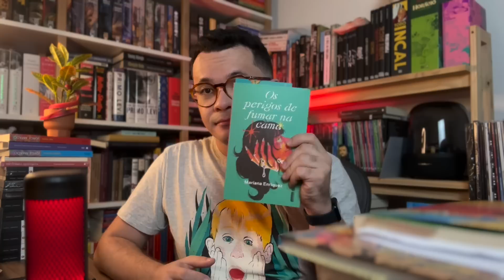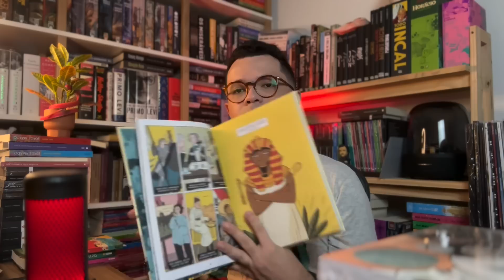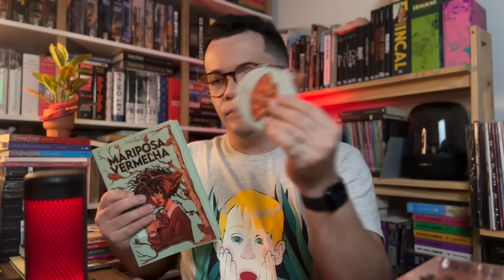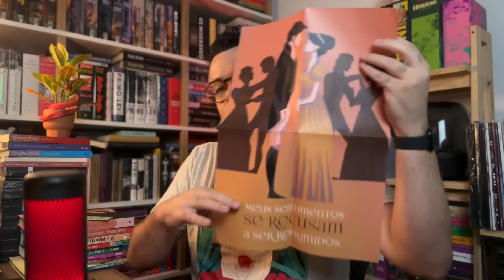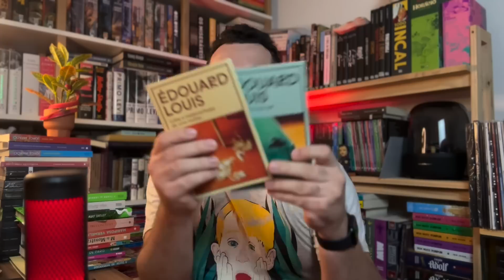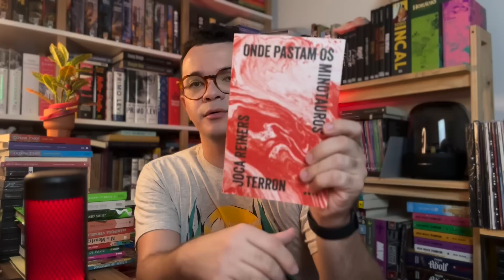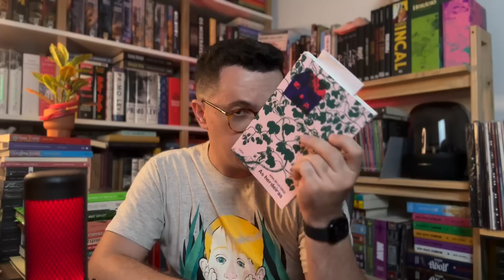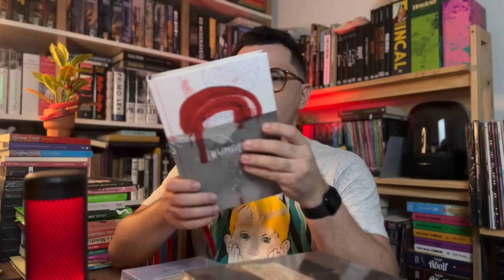No meio do caminho tinha uma prime day e mais... book haul de Julho | 2023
🎁Minha lista de desejados da Amazon

Podcast do Chris:
CEP: 59082971
Natal/RN